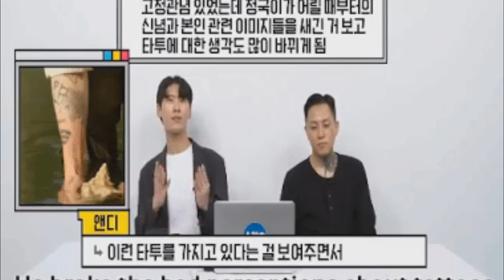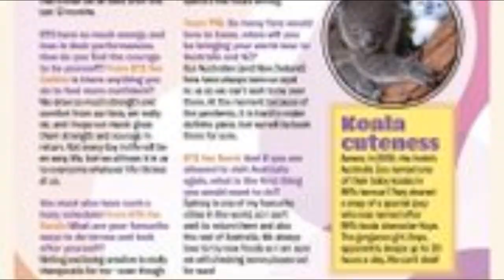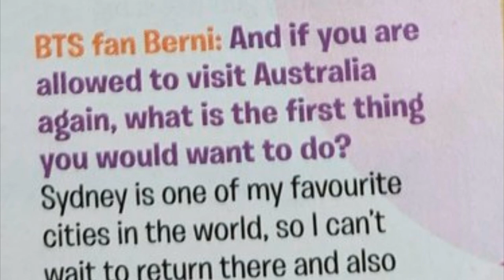ARTISTAS DEL TATUAJE ELOGIAN EL ARTE CORPORAL DE JUNGKOOK! BUENAS NOTICIAS PARA ARMY!